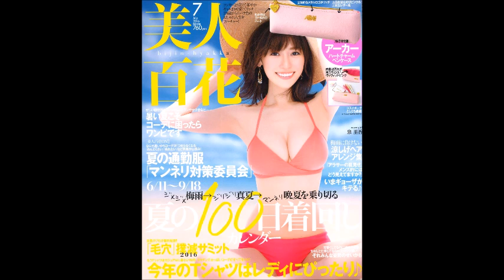the lovely rika lzumi